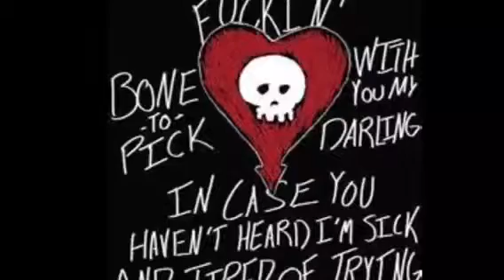Me ruining your 2 favorite songs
I can suck it.. Disclaimer I only listened once to radio before taking stab.. First verse hitting wrong notes haha